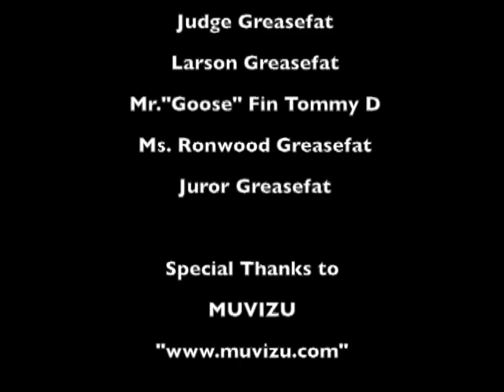Mr. Goose Fin goes to court....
Mr Goose Fin is on trial for everything that makes him who he is.